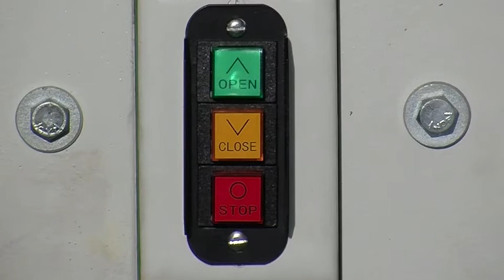Conventional vs Advanced Fire Door Video 2014